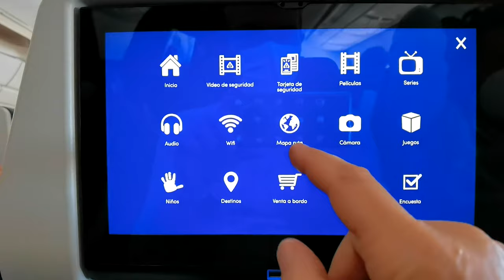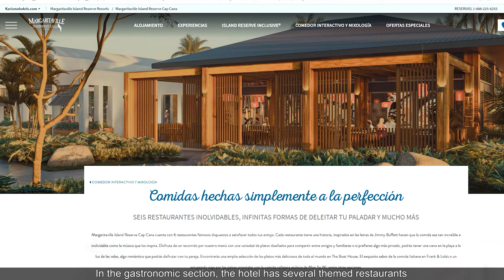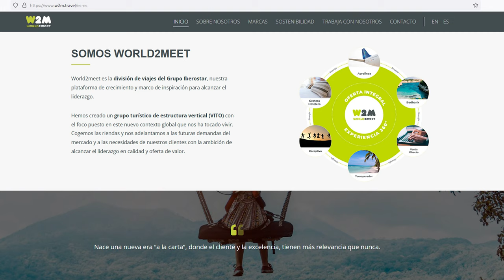República Dominicana - Cap Cana, Saona y Higüey - VIAJANDO CON DIEGO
Pasamos una semana en Cap Cana disfrutando de las playas con palmeras , Con excursion a Isla Saona, Visita al Scape Park de tirolinas y cenotes y pasamos un dia en Higüey.
We enjoyed a week in Cap Cana enjoying the beaches with palm trees, with an excursion to Isla Saona, a visit to the Scape Park with zip lines and cenotes and we spent a day in Higüey.
Nous avons profité d'une semaine à Cap Cana en profitant des plages avec des palmiers, avec une excursion à Isla Saona, une visite au Scape Park avec des tyroliennes et des cenotes et nous avons passé une journée à Higüey.
Wir genossen eine Woche in Cap Cana, genossen die Strände mit Palmen, einen Ausflug zur Isla Saona, einen Besuch im Scape Park mit Seilrutschen und Cenoten und verbrachten einen Tag in Higüey.
Abbiamo trascorso una settimana a Cap Cana godendoci le spiagge con le palme, con un'escursione a Isla Saona, una visita allo Scape Park con zipline e cenotes e abbiamo trascorso una giornata a Higüey.
Passamos uma semana em Cap Cana curtindo as praias com palmeiras, com uma excursão a Isla Saona, uma visita ao Scape Park com tirolesa e cenotes e passamos um dia em Higüey.
Chúng tôi đã tận hưởng một tuần ở Cap Cana, tận hưởng những bãi biển với những cây cọ, với chuyến du ngoạn đến Isla Saona, chuyến thăm Công viên Scape với các đường dây zip và cenotes và chúng tôi đã dành một ngày ở Higüey.